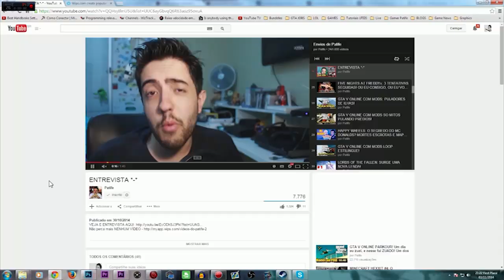AS PATIFARIAS ESTÃO CRIADAS! IMPORTANTE!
Nesse vídeo vamos falar sobre as NOVAS PATIFARIAS (PS4 e XBOX ONE) elas estão CRIADAS! Ta esperando o que?

Skype: gamer.patife
Valeeu!